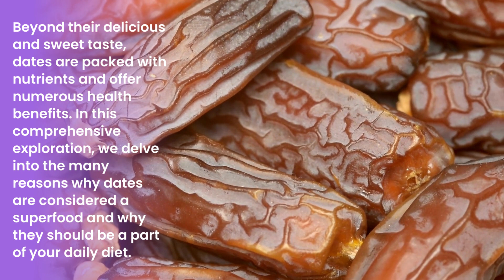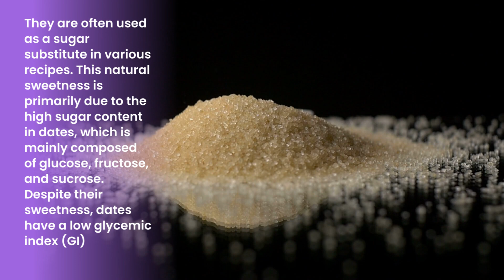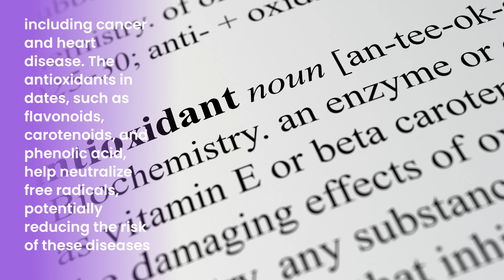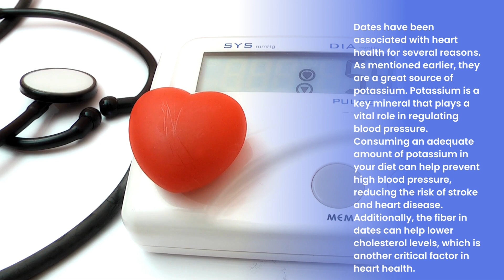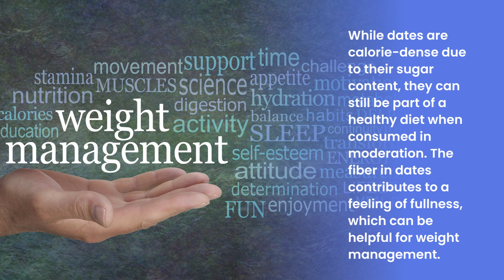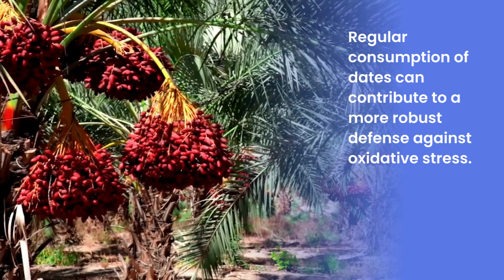8 Proven Health Benefits of Dates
8 Proven Health Benefits of Dates. Dates, the small, sweet fruits of the date palm tree (Phoenix dactylifera), have been consumed for thousands of years and hold a special place in various cultures as a symbol of prosperity and abundance. Beyond their delicious and sweet taste, dates are packed with nutrients and offer numerous health benefits. In this comprehensive exploration, we delve into the many reasons why dates are considered a superfood and why they should be a part of your daily diet.